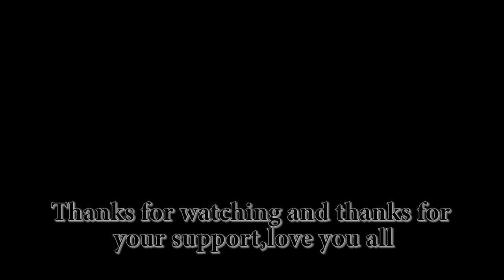Exit Camper Clown Strikes Again!!!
As always, some Chad fishing